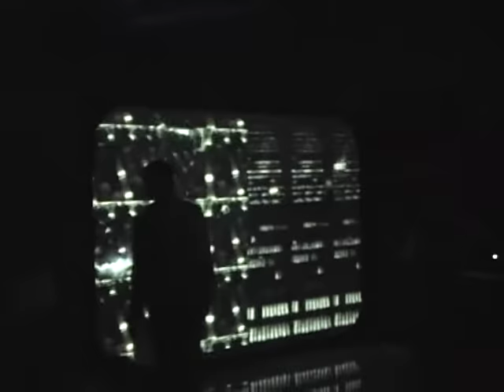DJ Vadim • Liveset @ TV100 • SPb • Russia • 27.11.2004 + Смоки Мо и Братва ^_^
Зрители / массовка "Смоки Мо и братва"... ^_^